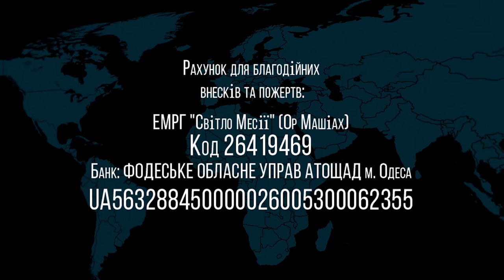24.07.2021 "Ваэтханан" Василий Бурла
Недельная глава: "Ваэтханан"
комментирует: Василий Бурла (мессианский пастор)